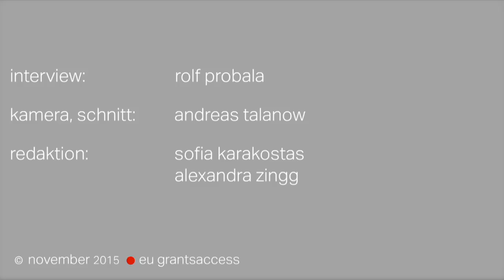Science Stories – shana sturla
Shana Sturla, Professor of Food and Nutrition Toxicology at ETH Zurich on her ERC grants.